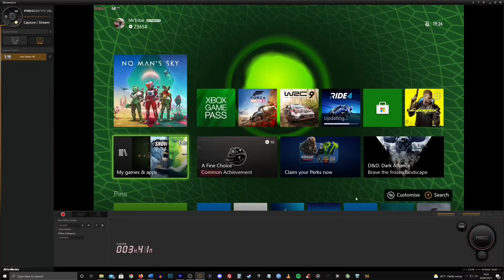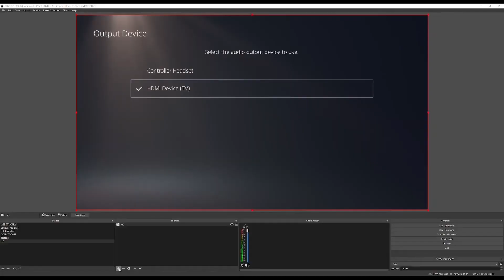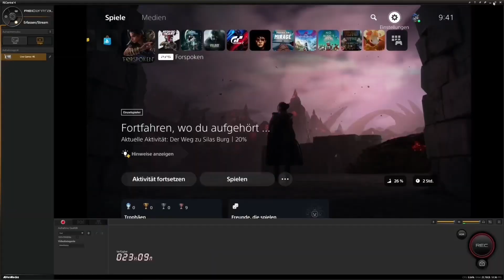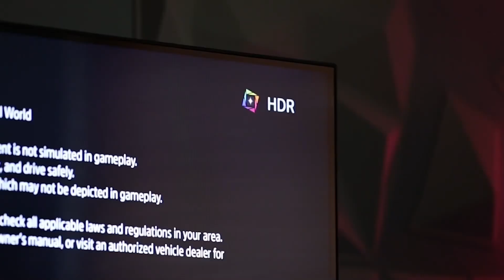🥇 MEJOR CAPTURADORA para PS5 y XBOX Series X | S del 2024 💥 TOP 5 / 4K a 120Hz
En este video echamos un vistazo a las que para nosotros son las mejores capturadoras de video 4K para PS5 y Xbox Series X | S.
Y si necesitas mas información para elegir la mejor capturadora para PS5 y Xbox Series, aquí tienes mas información, especificaciones y comparativas

En este video, te sumergirás en el mundo de las capturadoras de video de alta gama para las consolas de Nueva Generación PlayStation 5 y Xbox Series X a 120hz.

Si eres un apasionado de los juegos y ansías obtener una calidad de imagen asombrosa en 4K mientras mantienes esos fluidos 120 fps, ¡has llegado al lugar indicado! 🎥